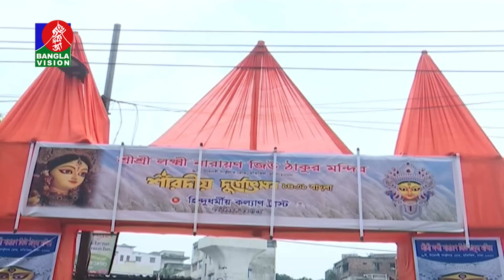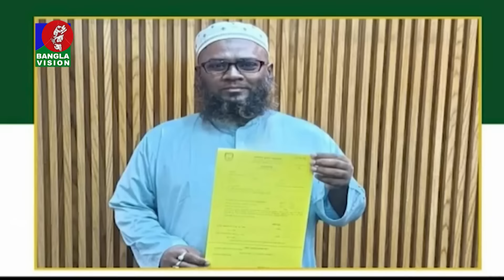রাত ১ টার বাংলাভিশন সংবাদ | ১৩ অক্টোবর ২০২8 | BanglaVision 1 AM News Bulletin | 13 Oct 2024